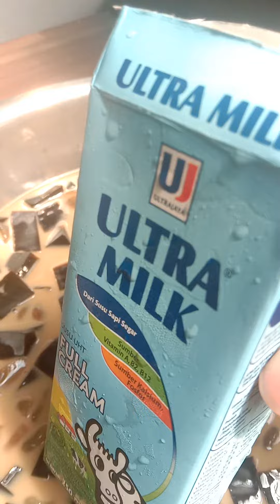diksh susu ultra air gula merah segernya es cincau beluluk